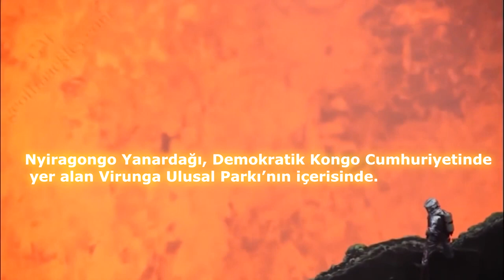İzlerken hayran olacağınız korkunç yanardağlar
en aktif yanardağlar korkunç yanardağlar vulkan puskurməsi